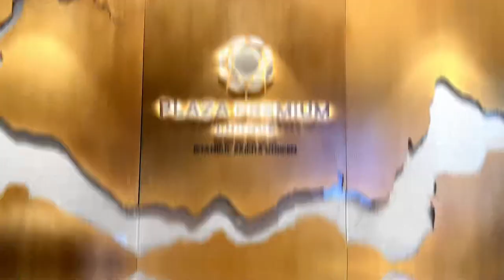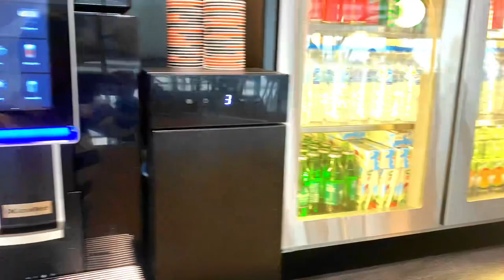Plaza Premium Lounge at Istanbul Airport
FREE AIRPORT LOUNGE ACCESS LIKE Plaza Premium Lounge ALL INTERNATIONAL AIRPORTS IN ALL OVER THE WORLD LIKE

Lounge Pass Global Eligible Locations
Greater China
Hong Kong International Airport (HKG)
• Plaza Premium Lounge (Near Gate 1, Departures)

Macau International Airport (MFM)
• Plaza Premium Lounge (Departures)

Beijing Daxing International Airport (PKX)
• Library Lounge by Aerotel Beijing (Northeast Pier Airport Terminal)

Guangzhou Baiyun International Airport (CAN)
• Library Lounge by Aerotel Guangzhou (International Departures, Terminal 2)

Taiwan Taoyuan International Airport (TPE)
• Plaza Premium Lounge (Zone C, Departures, Terminal 1)

Australia
Adelaide Airport (ADL)
• Plaza Premium Lounge Adelaide

Brisbane Airport (BNE)
• Plaza Premium Lounge (International Departures)

Melbourne Airport (MEL)
• Plaza Premium Lounge (Departures, Terminal 2)

Canada
Edmonton International Airport (YEG)
• Plaza Premium Lounge (US Departures)

Montreal
• Air France Lounge operated by Plaza Premium Group

Toronto Pearson International Airport (YYZ)
• Plaza Premium Lounge (International Departures, Terminal 1)

Vancouver International Airport (YVR)
• Plaza Premium Lounge (Domestic Departures)

Winnipeg Richardson International Airport (YWG)

Colombia
Alfonso Bonilla Aragón International Cali Airport (CLO)
• Avianca Lounge Cali

Bogota El Dorado International Airport (BOG)
• Avianca Bogotá Gold Lounge (International)

Cartagena Rafael Núñez Airport (CTG)
• Avianca Lounge Cartagena

Ernesto Cortissoz International Airport (BAQ)
• Avianca Lounge Barranquilla

José María Córdova International Airport (MDE)
• Avianca Lounge Medellín

Palonegro International Airport (BGA)
• Avianca Lounge Bucaramanga

Ethiopia
Addis Ababa Bole International Airport (ADD)
• Plaza Premium Lounge (International Departures, Terminal 2)

Finland
Helsinki-Vantaa Airport (HEL)
• Plaza Premium Lounge (Non-Schengen Area, Departures, Terminal 2)
Germany
Frankfurt International Airport (FRA)

Italy
Leonardo da Vinci–Fiumicino Airport (FCO)
• Plaza Premium Lounge (Schengen Area Departures Terminal 1)

Japan
Chubu Centrair International Airport (NGO)
• Plaza Premium Lounge Nagoya

Mexico
Cancún International Airport (CUN)
• MERA Business Lounge (Terminal 2)
• MERA Business Lounge (Terminal 3)

Malaysia
Kuala Lumpur International Airport (KUL)
• Plaza Premium Lounge (International Departures, Contact Pier)

Langkawi International Airport (LGK)
• Plaza Premium Lounge (Departure Hall, Outside Secured Area)

Türkiye
Istanbul Sabiha Gökçen International Airport

Dubai International Airport (DXB)
• Plaza Premium Lounge (International Departures, Terminal 3)

United Kingdom
Edinburgh Airport (EDI)
• Plaza Premium Lounge (Departure Hall)

Gatwick Airport (LGW)
• Plaza Premium Lounge (Departures, North Terminal)

USA
Dallas Fort Worth International Airport (DFW)
• Plaza Premium Lounge (Terminal E, Domestic Departures)

Philippines
Mactan Cebu International Airport (CEB)
San Salvador
Saudi Arabia
King Abdul Aziz International Airport (JED)
Riyadh King Khalid International Airport (RUH)
Singapore
Hungary
Jordan
Indonesia
Brazil
Cambodia

In this video, I will give you a detailed Banks that issue different credit cards and debit cards that allow passengers to access the Plaza Premium Lounge at Istanbul Sabiha Gökçen Airport for Free if you have a planetarium credit or debit card, you can install Lounge Key for visa card holder and Travel pass for the Mastercard Holder.It is worth using this lounge to save addition cost of food and crowd at the departure lounge and get free food. This video contains all the information that is required to access the Plaza Premium Lounge at Istanbul Sabiha Gökçen Airport. I have personally used Plaza Premium Lounge at Istanbul Sabiha Gökçen Airport couple of times recently and all information is based on my own experience and taken from Plaza Premium Lounge at Istanbul Sabiha Gökçen Airport staff. Plaza Premium Lounge at Istanbul Sabiha Gökçen Airport is available for premium passengers flying any airline in the Schengen area ABOUT Plaza Premium Lounge at Istanbul Sabiha Gökçen Airport a nice lounge at Sabiha Gökçen Airport with a visit to Plaza Premium Lounge. Enjoy a relaxing atmosphere, good food and drinks. With comfortable seating, fast Wi-Fi, and a range of amenities, it's the good place to unwind before your flight.

This information will be published in 2023. The access to these cards may change in future. Please refer to their website if you view this video in later years.